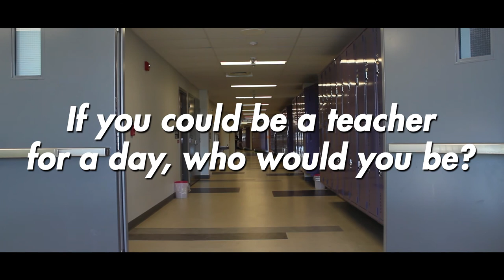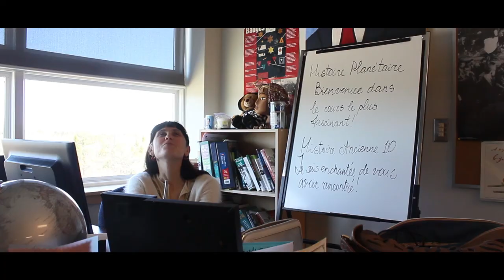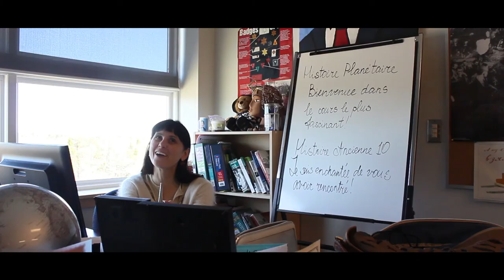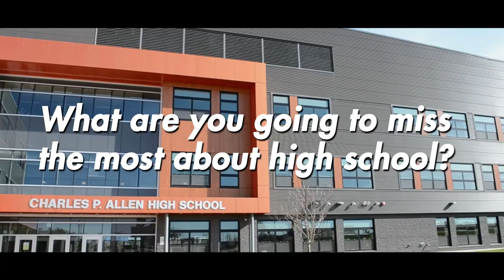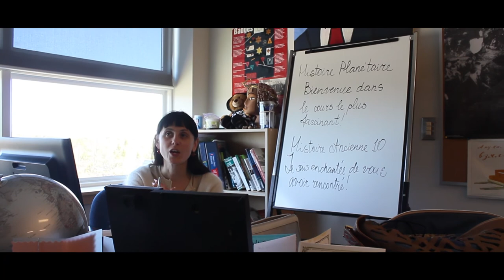CPA Grad Video : Class of 2017